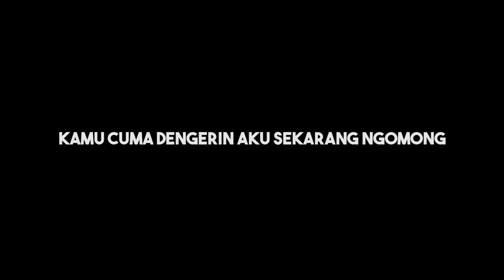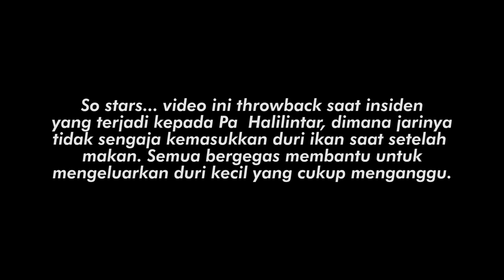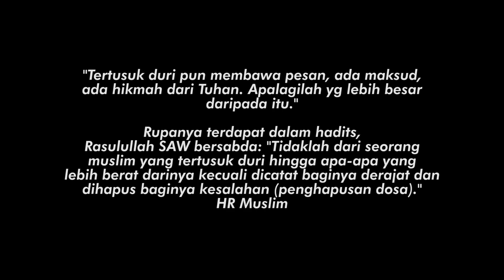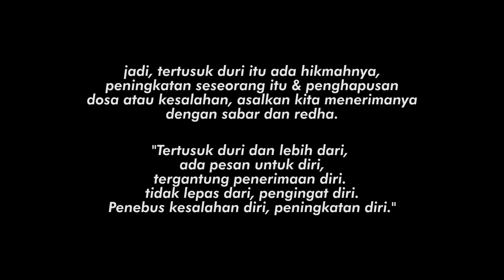SHOCK PANIC HALILINTAR THE FATHER TERTUSUK TULANG IKAN DAN NYANGKUT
Gen Halilintar an "edu-fashion-travel-preneur" family, Mom, Dad with Eleven Children, we are You Tube Content Creators (within Top 10 Top YouTubers Indonesia)